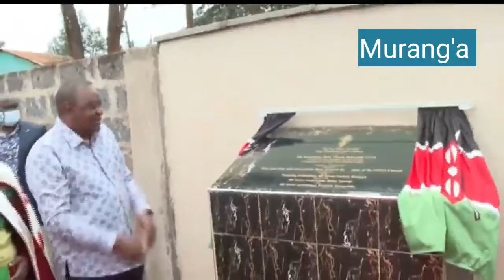President Uhuru Kenyatta arrives in Kandara constituency, Muranga County.